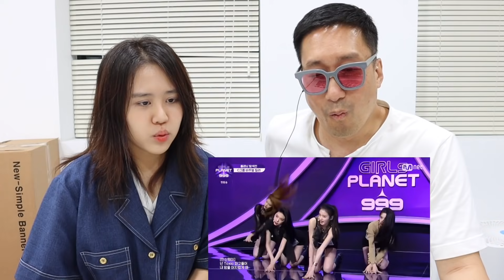哪裏起雞皮疙瘩了？拒絕尬誇的girls planet吐槽